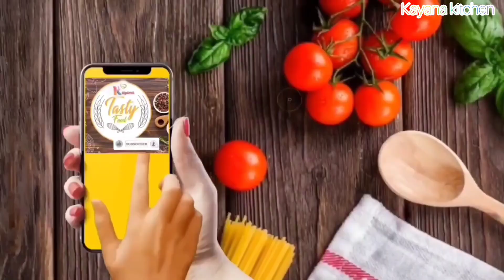हरे चने का चटपटा जायकेदार निमोना . यू.पी.फेमस हरे चने का निमोना up famous hare Chane ka nimona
हरे चने का चटपटा जायकेदार निमोना . यू.पी.फेमस हरे चने का निमोना ( up famous hare Chane ka
 आवश्यक सामग्री

250 ग्राम हरा चना दो बड़े आलू मध्यम आकार के कटे हुए 12 या 13 लहसुन की कलियां एक अदरक का टुकड़ा तीन से चार हरी मिर्च
दो तेजपत्ता दो चाय के चम्मच गरम मसाला एक चाय के चम्मच हल्दी पाउडर
दो बड़े आकार के टमाटर की प्यूरी